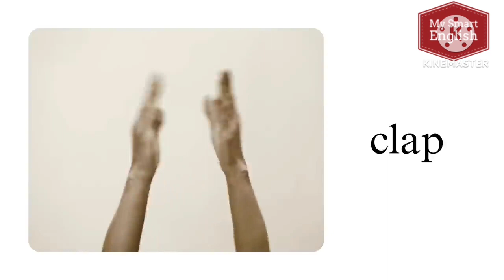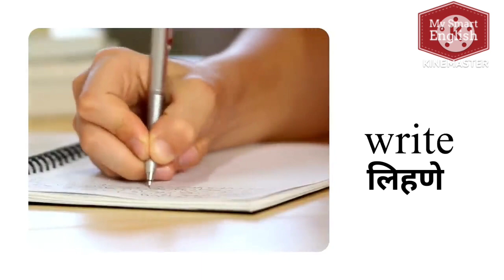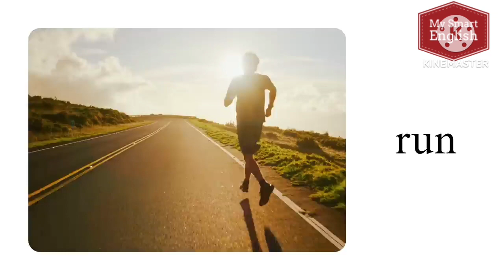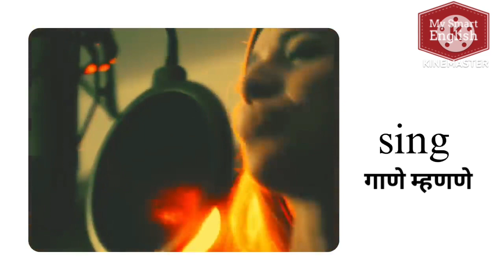Action words marathi and english| most common action words marathi and english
most common action verbs in English and marathi
english words to marathi meaning, english words marathi and english, action words marathi and english
english words to marathi meaning,
 english words with marathi meaning pdf download,
write 50 words english to marathi meaning, english hard words marathi meaning,
english word marathi meaning app
action words marathi and english,
action words in english with marathi meaning, english mein action words
action verbs in marathi